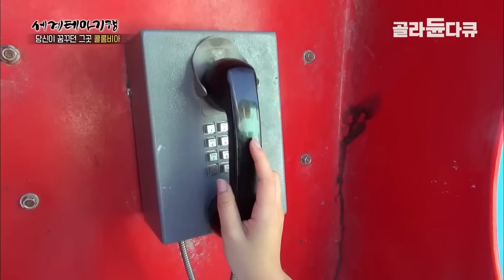서울의 200배. 망망대해 섬이 지구상 최악의 인구밀도 되어버린 단순한 이유┃세계에서 인구밀도 가장 높은 섬│산타 크루즈 섬│지구상에서 가장 혼잡한 섬┃세계테마기행┃골라듄다큐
※ 이 영상은 2019년 2월 14일에 방송된 ‹세계테마기행 - 당신이 꿈꾸던 그곳 콜롬비아 4부 카리브해의 숨은 보석, 카르타헤나›의 일부입니다.

산타 크루스 섬(Santa Cruz Island)은 세계에서 가장 인구 밀도가 높은 섬으로 축구장 약 2개 크기의 섬에 1,200명의 주민이 산다. 지붕이 겹칠 정도로 집들이 다닥다닥 붙어 있는 작은 섬. 하지만 불편함 없이 살아간다는 행복한 섬에서 여유를 즐겨본다.

✔ 프로그램명 : 세계테마기행 - 당신이 꿈꾸던 그곳 콜롬비아 4부 카리브해의 숨은 보석, 카르타헤나